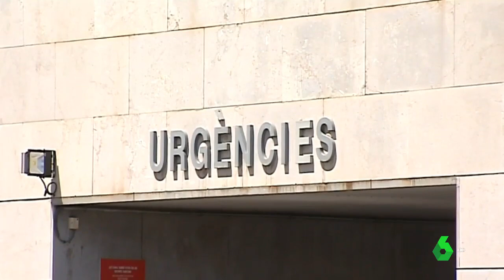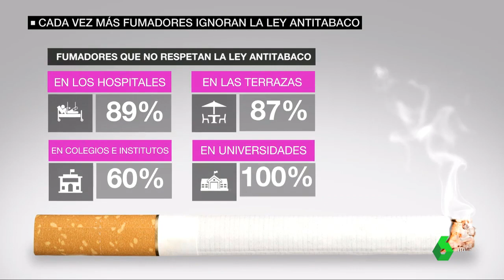Rubén Sánchez: "No tenemos claro que la Ley del Tabaco, a día de hoy, siga siendo efectiva"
El portavoz de FACUA-Consumidores en Acción, Rubén Sánchez, ha intervenido en 'La Sexta Noticias' este martes 5 de junio para hablar sobre el incumplimiento de la Ley Antitabaco en lugares como hospitales, parques infantiles y restaurantes.